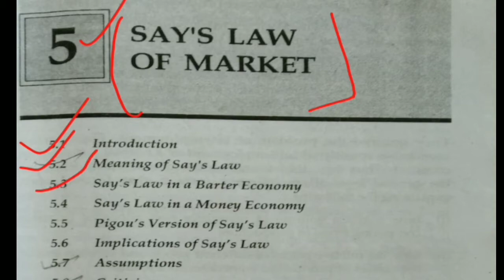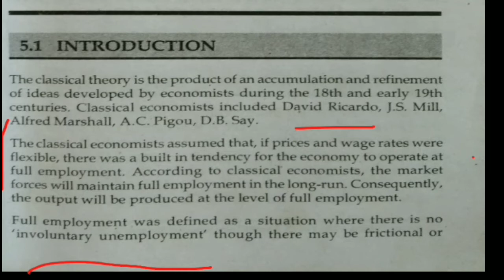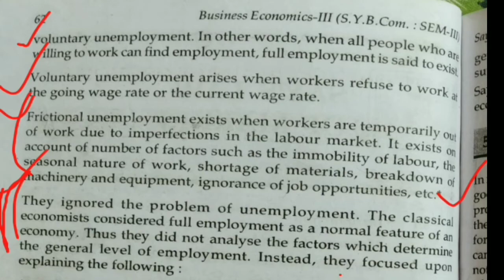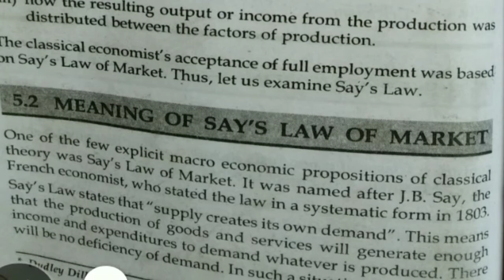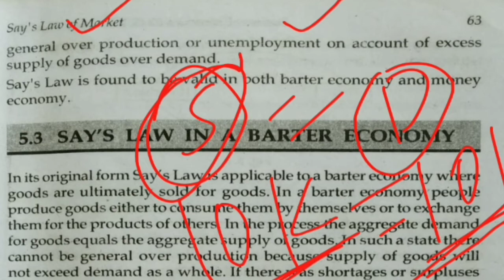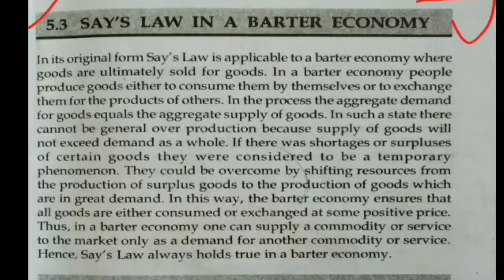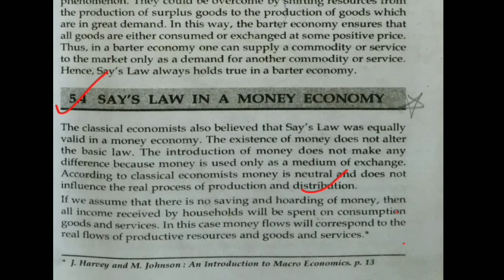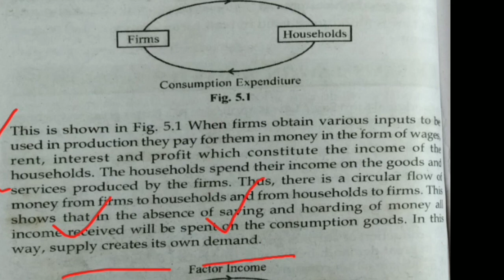Say's Law Of Market |SYBCOM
Book:-Mannan Prakashan publication
this video is about say's law of market in this chapter I have taught

say law in money market
say law in barter system